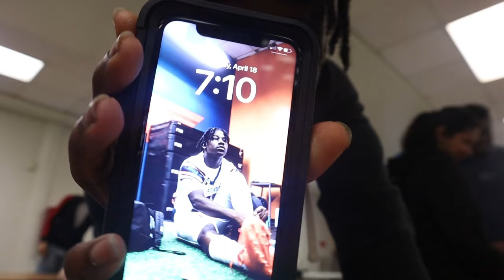A Day Before Grad Bash Vlog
The anticipation is building, the excitement is palpable, and graduation day is just around the corner! Join me on this exhilarating journey as I capture the final moments leading up to the epic Grad Bash celebration in this special vlog.

🔍 What to Expect:
From last-minute preparations to pre-party nerves, I’ll take you through the hustle and bustle of the day before Grad Bash. Get ready for a whirlwind of emotions as we gear up for the ultimate high school send-off.

🎉 Pre-Party Preparations:
Join me as I tackle the final details and preparations for Grad Bash. From picking out the perfect outfit to coordinating with friends, I’ll share the behind-the-scenes moments that go into making this night one to remember.

🎶 Soundtrack to Graduation:
Experience the soundtrack of Grad Bash as we crank up the tunes and get in the celebratory spirit. From classic anthems to nostalgic hits, I’ll provide the ultimate playlist to set the tone for the festivities ahead.

📸 Capture the Memories:
With cameras in hand, we’ll document every moment, from laughter-filled car rides to heartfelt conversations with friends. Get ready for candid snapshots and unforgettable memories that we’ll cherish for years to come.

🎓 Reflections on the Journey:
As we approach the culmination of our high school experience, I’ll take a moment to reflect on the memories made, friendships forged, and lessons learned along the way. It’s a time to celebrate how far we’ve come and look forward to the adventures that lie ahead.

🗣️ Join the Grad Bash Conversation:
Are you attending Grad Bash too? Share your excitement, tips, and pre-party rituals in the comments below! Let’s connect and celebrate this milestone together.

More vlogs, highlights, and memorable moments coming your way!

Thanks for joining me on this exhilarating pre-Grad Bash adventure. Let’s make the day before graduation one to remember! 🎓🎉

Feel free to customize it to match your style and include any specific details about your Grad Bash preparations!